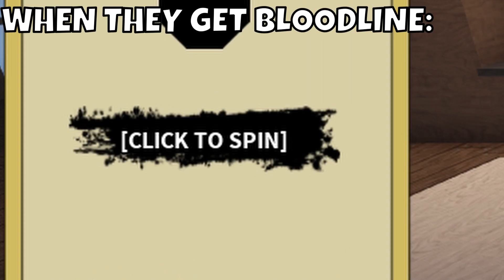New Players In Shindo Life Be Like...